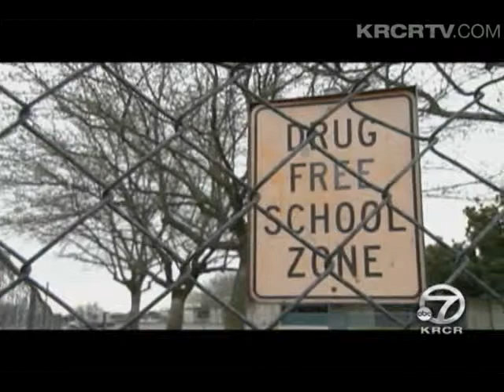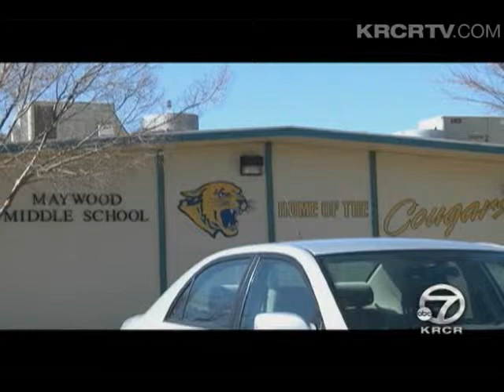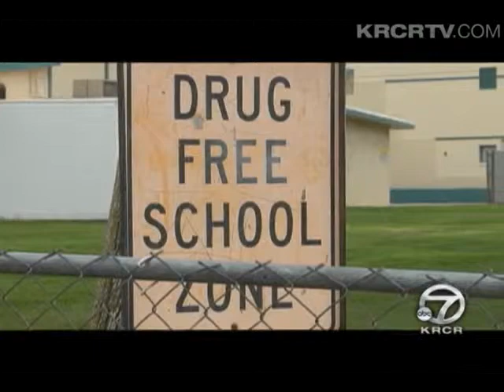Parents Outraged at Pot Brownie Incident Speak Out at Corning Union Elementary School Board Meeting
- POT BROWNIES Some angry parents spoke out at the first meeting of the Corning Union Elementary School Board, after the son of a board member was caught distributing marijuana-laced brownies to school-mates.